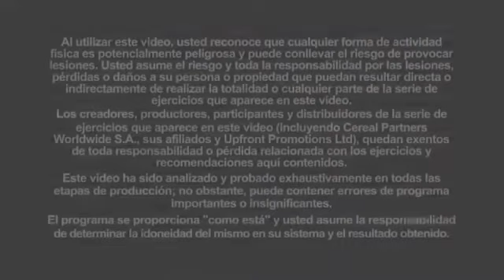BOLLY FUSION Fitness de Nestlé (suscríbete)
Consulte a su medico especialista antes de realizar cualquier tipo de ejercicio